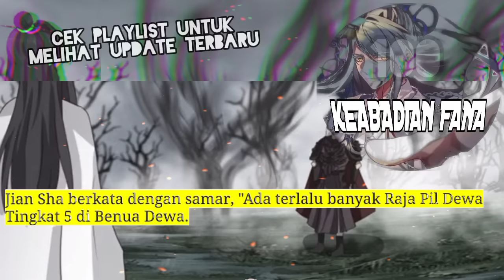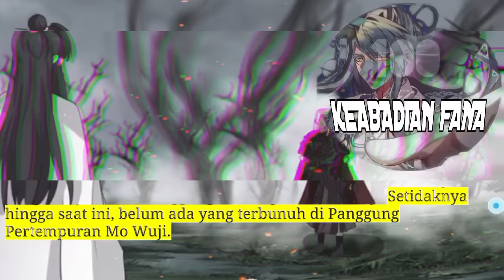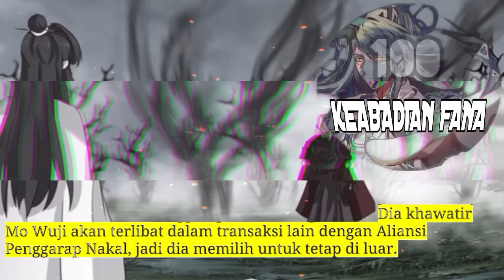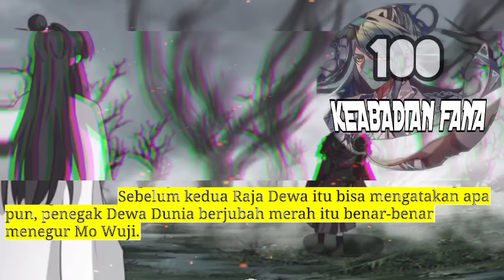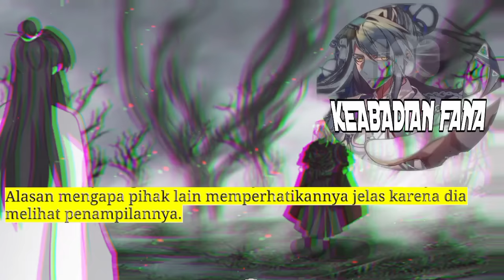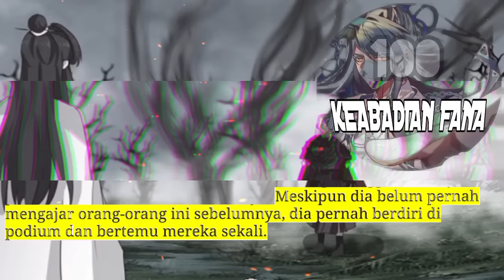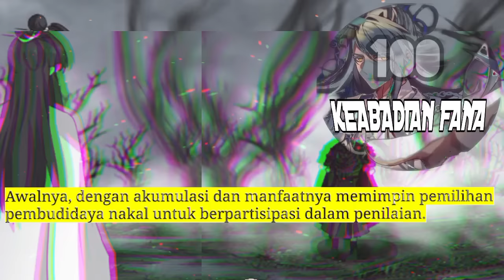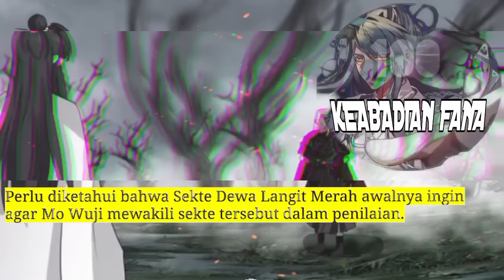Keabadian Fana season 100